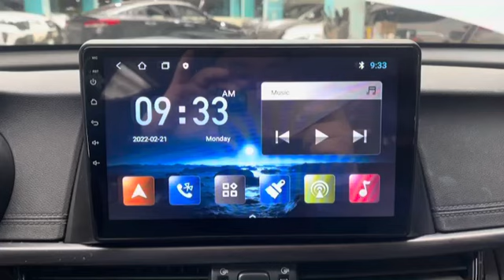2016 K5 GA062311